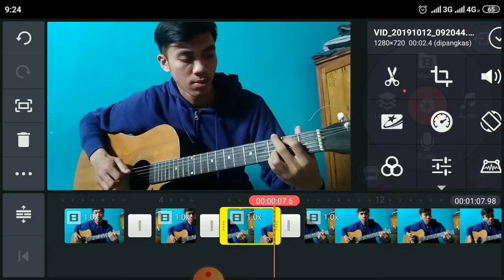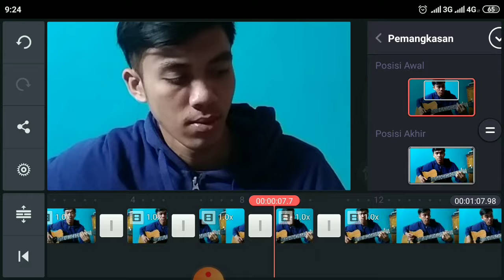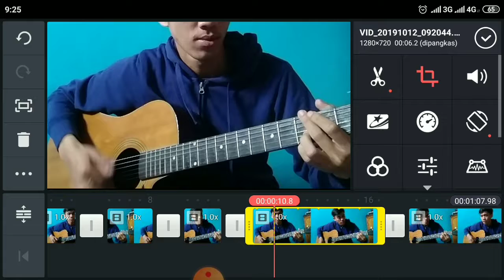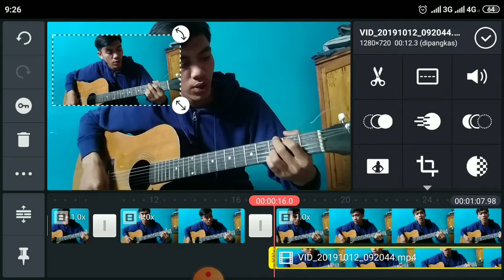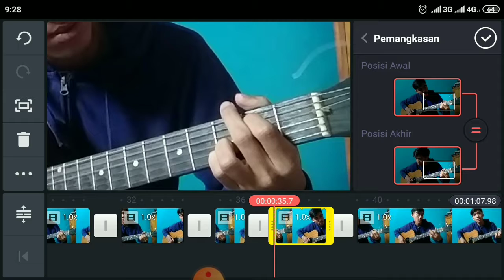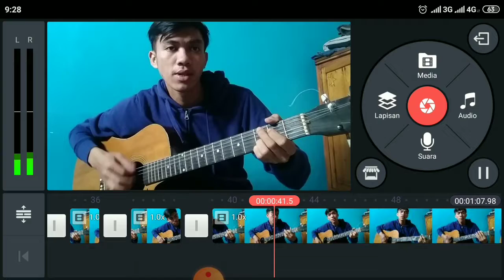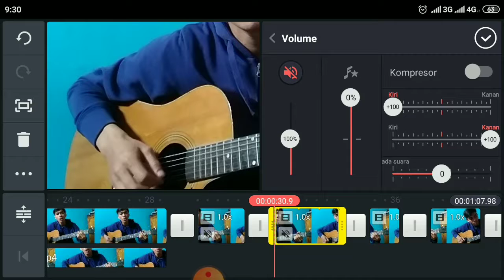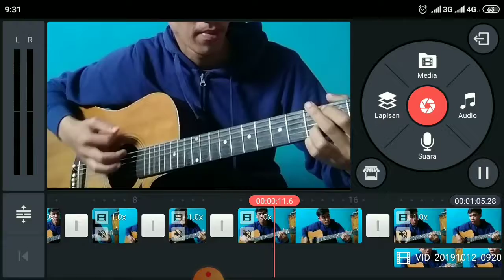CARA EDIT KAMERA PINDAH POSISI DI KINEMASTER PRO !!!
Dulu saya susah cara editing seperti ini , mungkin ini saatnya saya untuk berbagi cara pengetditan di kinemasterpro .

1. Aplikasi editing video youtuber

" Maaf jika ada kekeliruan dalam editan video"
Terimakasih udah nonton gas 😃